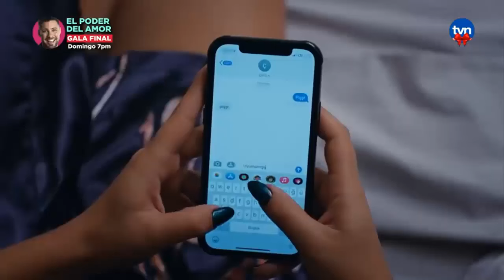AVANCE DE PECADO ORIGINAL, MARTES 7 DE MAYO ANTENA 3, CAPITULO 266, YASAK ELMA